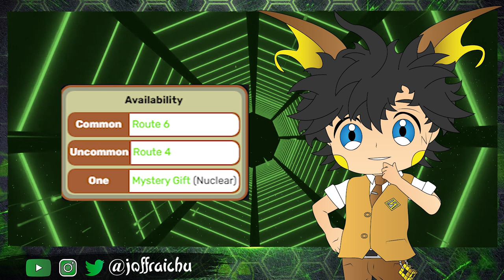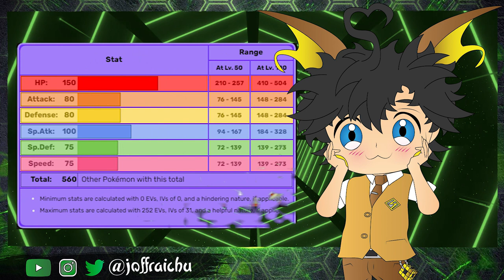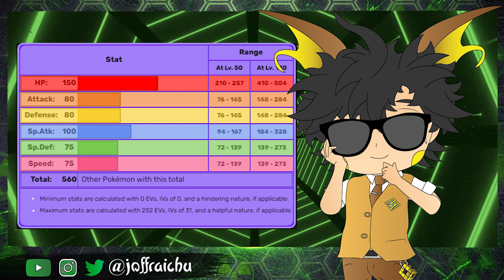La MEILLEURE ÉQUIPE de POKEMON URANIUM ☢️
Nous allons faire un bond dans le temps et parler du fan game interdit le plus ambitieux et le plus incroyable qui ait pu exister. Aujourd'hui nous nous retrouvons pour la deuxième partie de ma vidéo sur Pokémon Uranium! Regarde la vidéo pour savoir quand la dernière partie sortira 😁

Aujourd'hui nous allons voir quel est la meilleure équipe de Pokémon Uranium pour votre aventure dans la région de Tandor (PC) !
Bien évidemment le classement des 3 starters est réalisé en fonction de leur efficacité durant le mode aventure ! (Et non pas leur puissance en stratégie online.)

N'oubliez pas d'activer la cloche de notification pour ne rien louper et de me suivre sur Instagram et Twitter.
Des nouvelles vidéos intéressantes et diverses sont prévues ; l'aventure ne fait que commencer ! Un immense merci à vous qui suivez l'évolution de ma chaîne YouTube 💹
🔜 La Phase 2 comportera des vidéos sur :
- Pokémon Noir et Blanc
- Pokémon Noir 2 et Blanc 2
- Pokémon Écarlate et Violet
- Pokemon Uranium